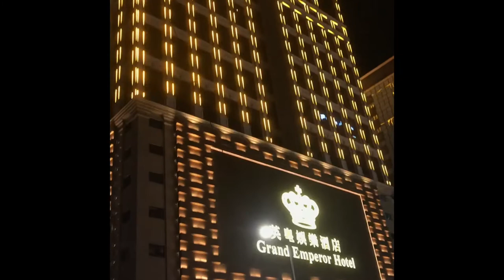Macau at night || 晚上的澳门 || Travel Macau || 里斯本宫 || 永利皇宫澳门 || Explore Macau during night time || OFW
Travel macau in the evening and amazing place..more lights , big hotels and beautiful parks…